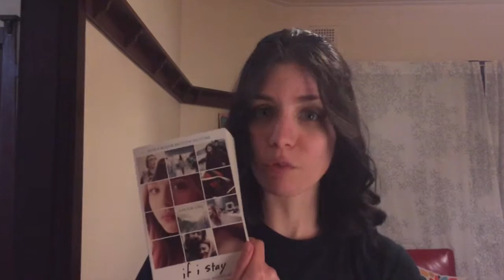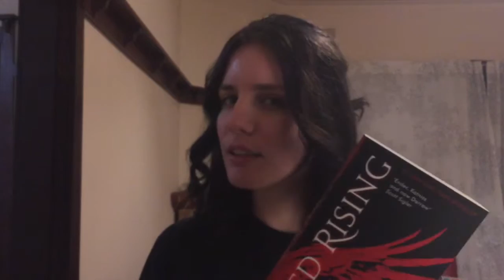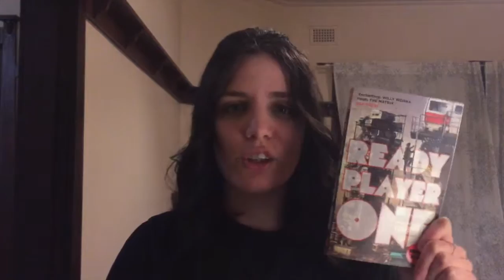That's A Wrap! | July Wrap up/Aug TBR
I filmed & edited this about a week ago haha, expect a new one sooooon. Sorry about the weird focusing that's happening, I was trying out my phone camera.
Dymocks should pay me for advertising lmao pleeease

Side note: loved the commentary on religion and stuff throughout LFA. Want a book about Takumi and his fox lmao.
My hair actually looks so gross here bc it hasn't been WASHED OOPS.

I am a mess. I'm gonna call my wrap-ups 'That's A Wrap' from now on.

Follow/Befriend me? :D